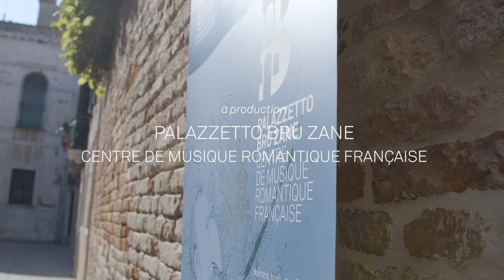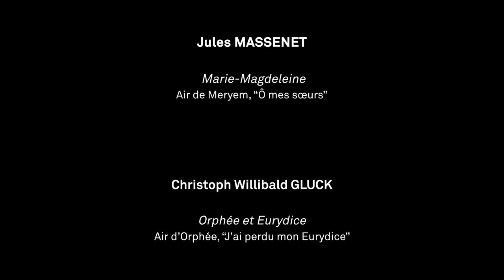Pauline Viardot – concert by Aude Extrémo & Étienne Manchon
Aude Extrémo, mezzo-soprano
Étienne Manchon, piano

Concert programme
Pauline VIARDOT:
00:00:54 L'Orage
00:04:31 Géorgienne
00:06:54 Berceuse cosaque
00:12:37 Évocation
00:15:41 Les Ombres de minuit
00:19:12 Aimez-moi
00:21:46 Haï-luli
00:25:01 Ici-bas tous les lilas meurent
00:26:52 Solitude
00:29:10 Les Filles de Cadix
00:31:55 Havanaise
00:36:57 L'Absence
Jules MASSENET:
00:38:49 Marie-Magdeleine – Air de Meryem, “Ô mes sœurs”
Christoph Willibald GLUCK:
00:44:17 Orphée et Eurydice – Air d’Orphée, “J’ai perdu mon Eurydice”
Giacomo MEYERBEER:
00:49:47 Le Prophète – Air de Fidès, "Ah ! mon fils”
Camille SAINT-SAËNS:
00:53:27 Samson et Dalila – Air de Dalila, "Mon cœur s’ouvre à ta voix”

Few female figures were as important as Pauline Viardot in Romantic France: she was not only the most prominent mezzo-soprano (premiering works by Meyerbeer, Saint-Saëns and Gounod), but also a prolific, demanding composer in her own right. Like most women composers of her time, she had to confine herself mainly to the mélodie. But the variety of poems she set, the richness of her inspiration and her obvious technical mastery of the voice balanced the narrowness of the genre, rivalling, at times, the ambitions of opera. Too rarely performed today, Pauline Viardot’s works open up to all the experiences of the Romantic mélodie: neo-Baroque, European folklore, exoticism, and popular regionalism.

Recorded in Venice, Palazzetto Bru Zane, March 2021
Video: Maco Film

On the occasion of International Women’s Rights Day